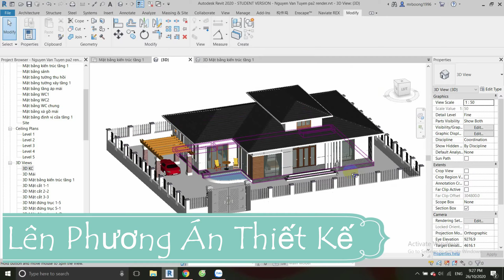Nhà Đẹp 2020 Mẫu Biệt Thự Vườn Mái Thái Hiện Đại Thiết Kế Có 3 Phòng Ngủ 9m x17m Tại Quảng Ninh